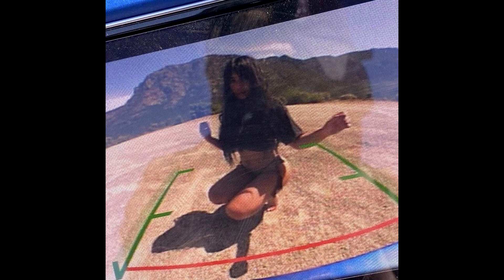(FREE FOR PROFIT) - "Depths" Free For Profit Beats